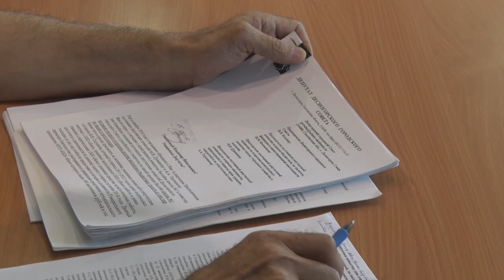Десна-ТВ: Совместное заседание депутатских комиссий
3 августа прошло совместное заседание депутатских комиссий городского Совета. Планово-бюджетной, по налогам, финансам и инвестиционной деятельности; по вопросам комплексного развития города. О том, какие вопросы депутаты вынесли на очередную сессию, смотрите в нашем сюжете.